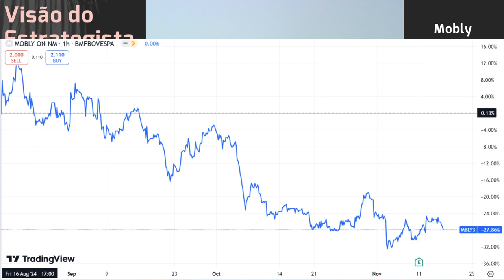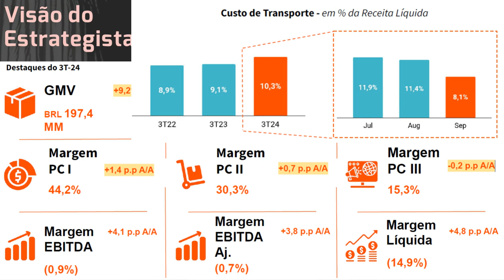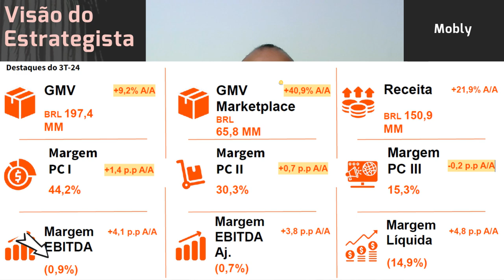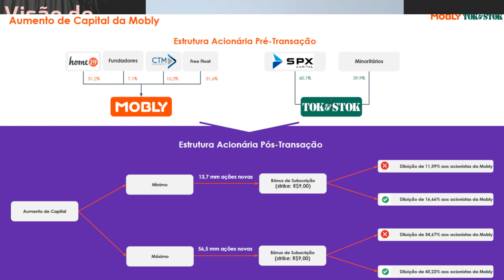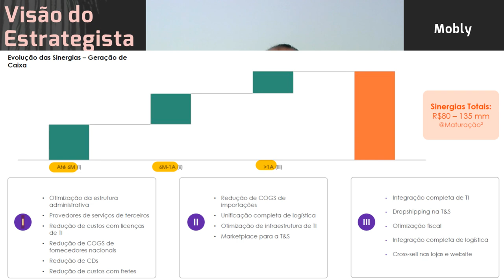16.11.2024 - Visão do Estrategista - Resultados Mobly 3T24 - MBLY3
O que são os títulos MBLY11 e MBLY1 da Mobly (MBLY3)? - Live 290 (28/10/24) - Visão do Estrategista
Entre a fusão de Mobly (MBLY3) e Petz (PETZ3), qual você vê mais positiva? - Live 283 (09/09/24) - V
Como você vê o comentário do fundador da Tok&Stok sobre a Mobly (MBLY3)? - Live 283 (09/09/24) - Vis
Mobly (MBLY3) já era expressiva no portfólio, por que o aumento da posição? - Live 251 (22/01/24) -
Ter 30% da carteira em Mobly (MBLY3) é um grande risco? - Live 241 (13/11/23) - Visão do Estrategis
Poderia comentar como vê a fusão Mobly (MBLY3) e Tok&Stok? - Live 231 (04/09/23) - Visão do Estrateg
Mobly (MBLY3) dobra mais uma vez de preço vs as mínimas? - Live 222 (03/07/23) - Visão do Estrategis
Como você vê a combinação entre Mobly (MBLY3) e Tok&Stok? - Live 206 (13/03/23) - Visão do Estrategi
A Mobly (MBLY3) recuar em abertura de lojas atrasa a tese? - Live 197 (09/01/23) - Visão do Estrateg